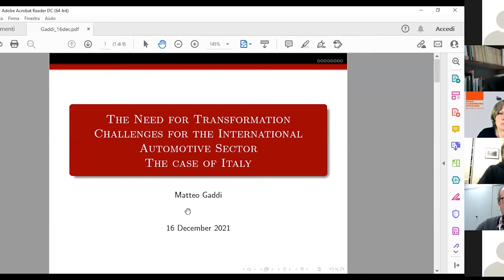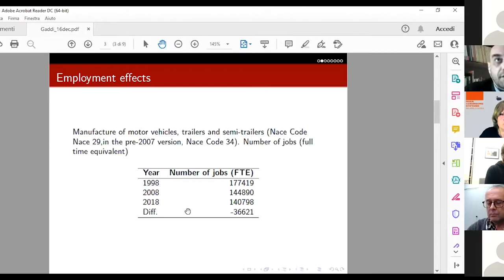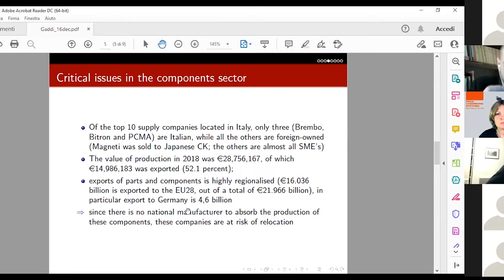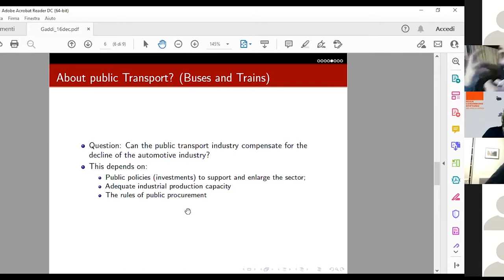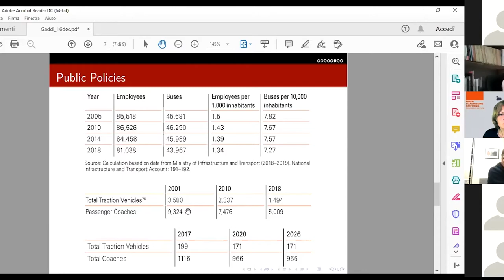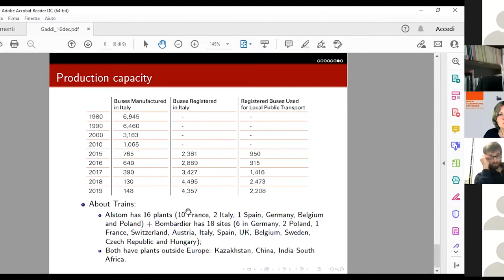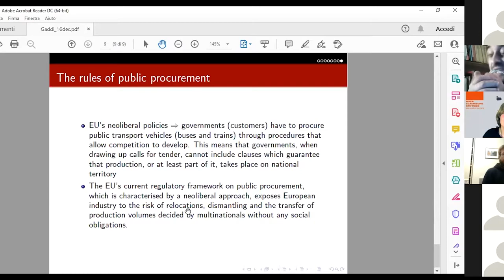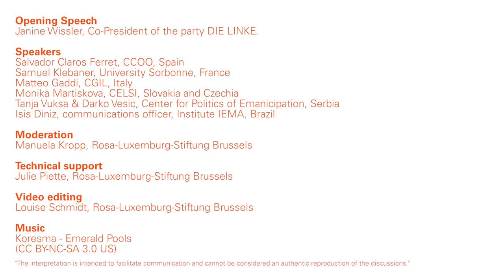Launch of the study “The Need for Transformation”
Launch of the study “The Need for Transformation – Current Challenges for the International Automotive Sector – Voices from Unions, Workers, Climate Movement and Industry” on 16 December 2021

Order of speakers during the launch event:
Opening Speech
• Janine Wissler, Co-President of the party DIE LINKE.

Speakers
• Salvador Claros Ferret, CCOO, Spain
• Samuel Klebaner, University Sorbonne, France
• Matteo Gaddi, CGIL, Italy
• Monika Martiskova, CELSI, Slovakia and Czechia
• Tanja Vuksa & Darko Vesic, Center for Politics of Emanicipation, Serbia
•  Isis Diniz, communications officer, Institute IEMA, Brazil

Moderation
• Manuela Kropp, Rosa-Luxemburg-Stiftung Brussels

Technical support
• Julie Piette, Rosa-Luxemburg-Stiftung Brussels

Video editing
• Louise Schmidt, Rosa-Luxemburg-Stiftung Brussels

The interpretation is intended to facilitate communication and cannot be considered an authentic reproduction of the discussions.